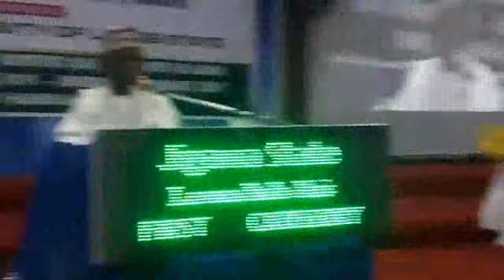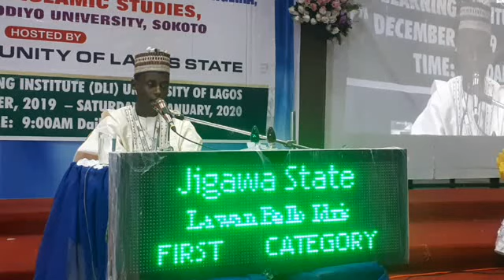2020 Nigerian Musabaqah | Jigawa State 60 Hizb & Tafseer | Lawan Bello Idris Birnin kudu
2020 Nigerian Musabaqah | Jigawa State 60 Hizb & Tafseer | Lawan Bello Idris Birnin kudu